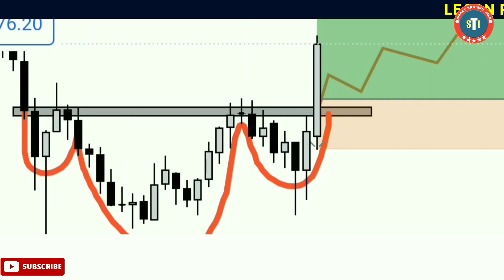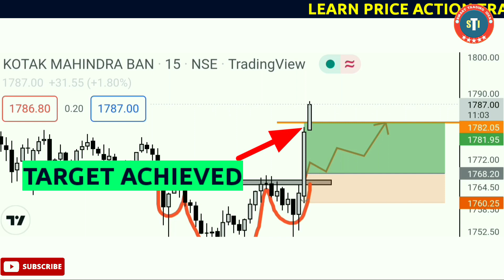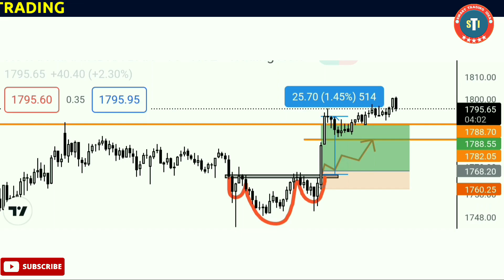Power Of Technical Analysis | Live Trading | Price Intraday Action Trading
Power Of Technical Analysis | Live Intraday Trading | Price Action Trading | Stock Market For Beginners

Hi friends,
welcome to smart trading idea family.

in this channel I'm teaching you how to trade with price action.  I hope it will help you a lot.